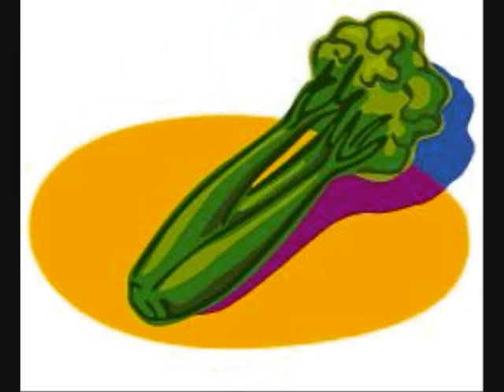The Jitter Critters: "Fruits and Veggies Song"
Watch as Molly the Monkey sings a song to explain to Aesop the Owl why he needs to eat his fruits and veggies.